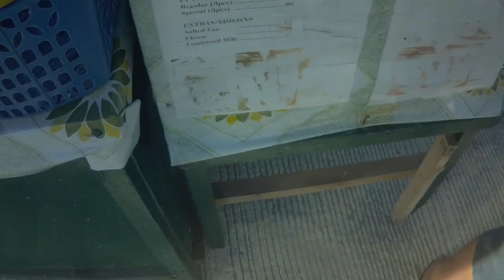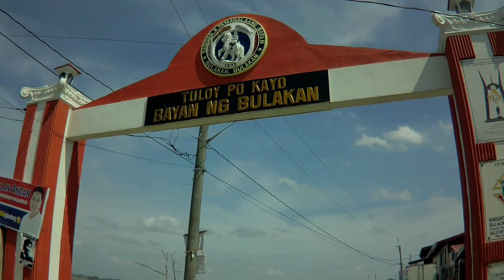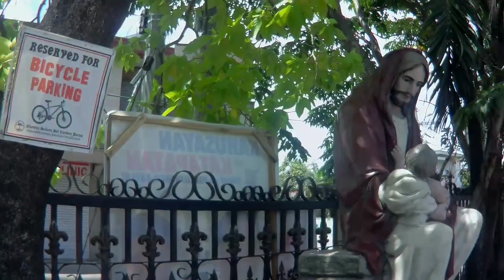Minivelo ride with KUYA Bikers sa Barasoain Church x Dampalit Dike.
Yown mga Kuys nakapag ride d8n uli ang mga KUYA Bikers.Nag tungo kmi sa Barasoain Church at side trip sa Dampalit megadike.Sobrang unit ng panahon pero maayos at ligtas din kami naka uwi.